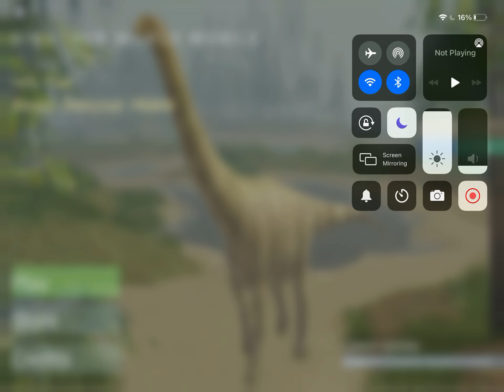sus spino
Who’s the imposter among sus?